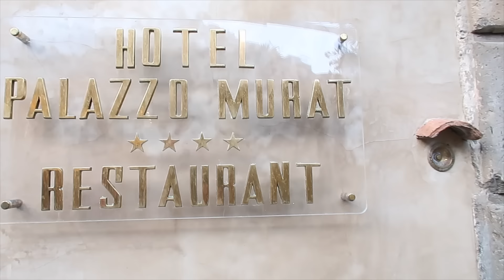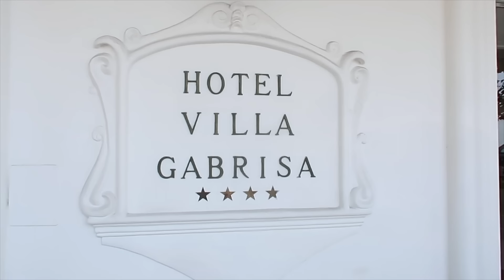WHAT WE DID IN POSITANO | Italy VLOG Part 2 | Annie Jaffrey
FILMED WITH
Canon G7X Mark II